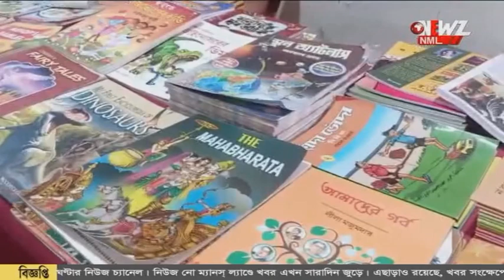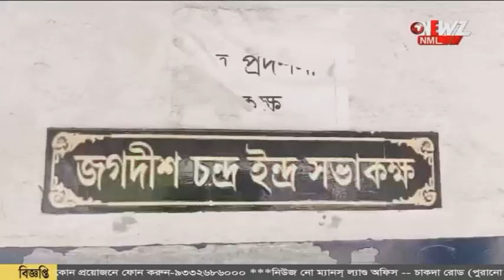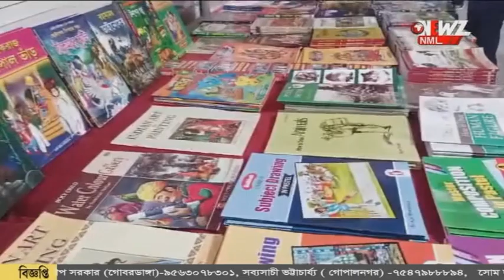ছাত্রদের বই মুখী করতে বনগাঁ উচ্চ বিদ্যালয়ে বইমেলা।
ছাত্রদের বই মুখী করতে বনগাঁ উচ্চ বিদ্যালয়ে চারদিন ব্যাপী বইমেলা। শনিবার পর্যন্ত চলবে মেলা। স্কুলের উদ্যোগ কে সাধুবাদ অভিভাবকদের।